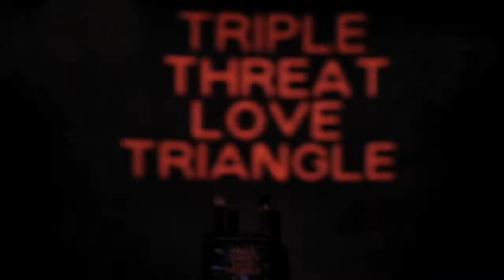Moog Presents: TRIPLE THREAT LOVE TRIANGLE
Thursday March 17th : Noon-2AM
The Victory Grill (across from Switched On)
1111 East 11TH St.

An Electronic Showcase by:
Static Tongues (Alan Palomo's from Neon Indiane new label), Switched On, and PENDU NYC